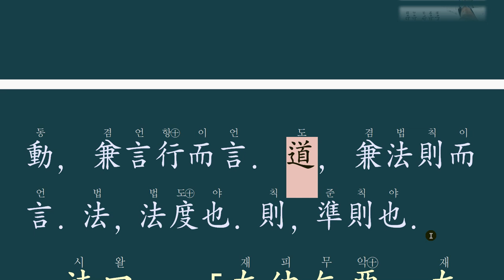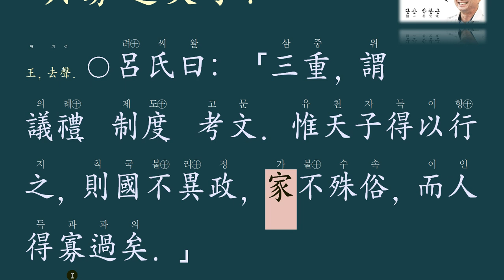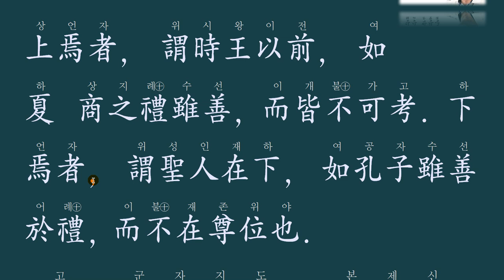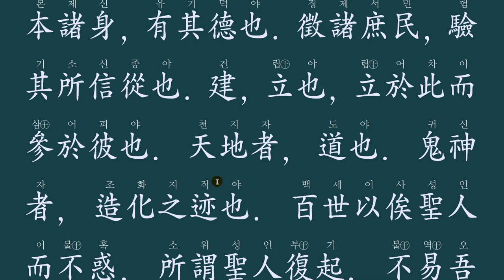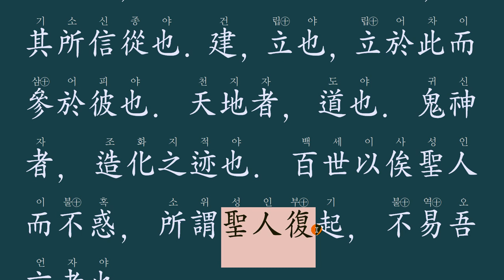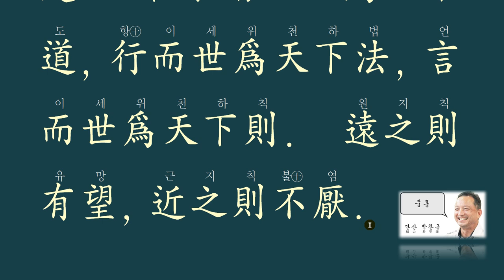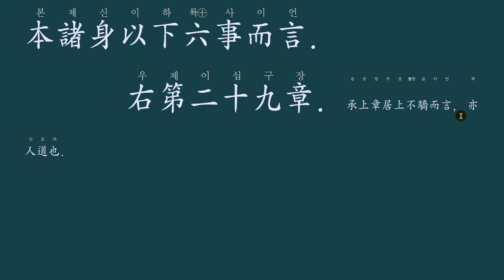중용 29장 : 3가지 소중한 것 王天下有三重焉, 其寡過矣乎